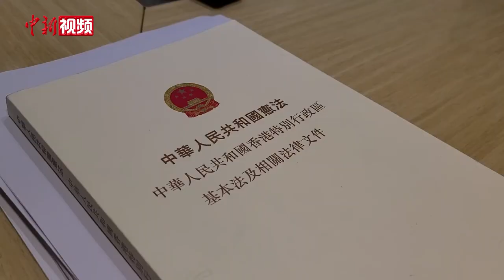专访梁爱诗：完善选举制度是重回“一国两制”正确的轨道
作为原全国人大常委会香港基本法委员会副主任梁爱诗，曾亲身参与和推动了回归初期的“一国两制”实践。近日她在接受中新社记者专访时表示，这次完善选举制度是中央政府经深思熟虑之后作出的决定，充分体现了中央对“一国两制”方针的坚持，落实了中央全面管治权和“爱国者治港”原则，完善了香港对国家安全的责任。